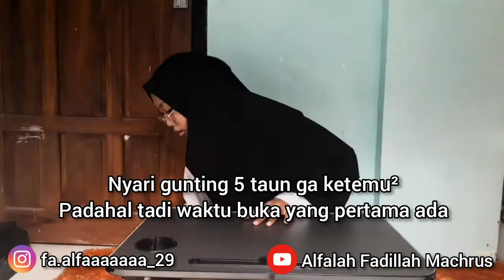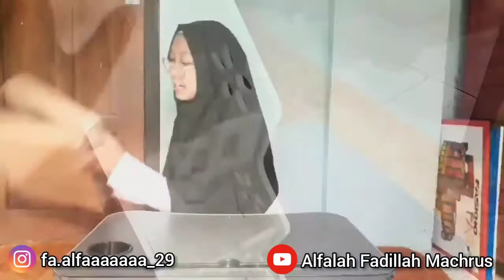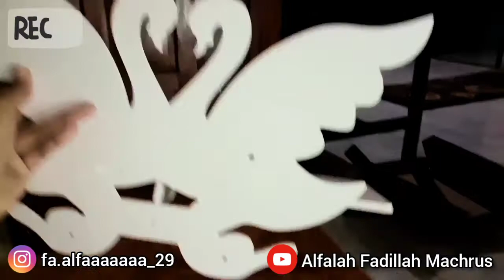UNBOXING BARANG ANTIK DAN KEREN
Karpet bulu rasfur : Rp. 64.500,00
Ongkir : Rp. 18.000,00
Total : Rp. 82.500,00 ( LAZADA )

Rak Dinding Angsa Swan : Rp. 25.000,00
Meja Sudut Kopi Kotak : Rp. 88.000,00
Storage Decorative Rack Shabby : Rp. 25.000,00
Ongkir : Rp. 91.500,00
Total : Rp. 209.500,00 (SHOPEE )

Like dan share kalo kalian suka
Kalo gasuka ya gapapa

Kalo kalian mau kirim barang buat gua boleh banget lo yaa, langsung DM INSTAGRAM aja buat nanya alamat 😉

shopee haul adalah
shopee haul artinya
shopee haul home decor
shopee haul hoodie
shopee haul tas
shopee haul tunik
shopee haul 2020
shopee haul aksesoris
shopee haul aesthetic
shopee haul apa
shopee haul alat tulis
shopee haul itu apa
shopee haul baju anak
shopee haul baju h&m
shopee haul baju murah
shopee haul barang unik
shopee haul bts
shopee haul bt21
shopee haul baju bayi
shopee haul cardigan
shopee haul celana
shopee haul case
shopee haul cardigan rajut
shopee haul caranya
shopee haul cowok
shopee haul cermin
shopee haul casing hp
shopee haul dress
shopee haul dapur
shopee haul daster
shopee haul dimana
shopee haul dekor
shopee haul decor
shopee haul decor kamar
shopee haul dompet
shopee haul furniture
shopee haul fashion
shopee haul flash sale 99
shopee haul flower long dress
shopee haul gamis
shopee haul gorden
shopee haul là gì
shopee haul hijab
shopee haul hp
shopee haul h&m
shopee haul indonesia
shopee haul ikea
shopee beauty haul indo
stationery haul shopee indonesia
shopee haul jeans
shopee haul jaket
shopee haul jilbab
shopee haul jumpsuit
shopee haul jam tangan
shopee haul korean style
shopee haul kasur
shopee haul kapan
shopee haul kemeja
shopee haul kaos
shopee haul kacamata
shopee haul kamar
shopee haul kpop
shopee haul lip tint
shopee haul lampu tumblr
shopee haul baju lebaran 2020
shopee haul maksudnya
shopee haul murah
shopee haul mukena
shopee haul masker
shopee haul makeup
shopee haul meaning
shopee haul malaysia
shopee haul outer
shopee haul outfit
shopee haul peralatan dapur
shopee haul perlengkapan dapur
shopee haul pashmina
shopee haul piyama
shopee haul perlengkapan sekolah
shopee haul perlengkapan bayi
shopee haul peralatan dapur murah
shopee haul perlengkapan bayi baru lahir
shopee haul room decor
shopee haul rok
shopee haul rok plisket
shopee haul ring light
shopee haul rp99
shopee haul room decor aesthetic gloria
shopee haul review
shopee haul sweater
shopee haul sepatu
shopee haul sneakers
shopee haul stationery
shopee haul skincare
shopee haul surabaya
shopee haul sprei
shopee haul sandal
shopee haul tiktok
shopee haul tas sekolah
shopee haul tas branded
shopee haul tote bag
youtube shopee haul
shopee haul make up
unboxing shopee haul
shopee haul wallpaper dinding
shopee haul youtube
shopee haul 2019
shopee haul 99 rupiah
shopee haul 99
lazada haul baju korea
lazada haul artinya
lazada haul baju murah
lazada haul baju korea murah
lazada haul baju lebaran 2020
lazada hauler
lazada stationery haul
lazada haul adalah
lazada haul philippines
pt lazada logistik
unboxing shopee haul
hp unboxing shopee
unboxing mystery box shopee
unboxing paket dari shopee
unboxing shopee brasil
unboxing belanja gamis di shopee
aesthetic font
aesthetic photo
aesthetic girl
aesthetic symbol
aesthetic bio
aesthetic username
aesthetic adalah
aesthetic anime
aesthetic artinya
aesthetic art
aesthetic awan
aesthetic anime girl
aesthetic abu abu
aesthetic anime boy
a aesthetic name
a aesthetic words
a aesthetic wallpaper
a aesthetic fonts
a aesthetic wallpapers
a aesthetic pictures
a aesthetic backgrounds
a aesthetic background
aesthetic black
aesthetic blue
aesthetic background
aesthetic brown
aesthetic boy
aesthetic bedroom
aesthetic bts
b aesthetics
b aesthetics belfast
b aesthetics cardiff
b aesthetica kassel
b's aesthetics newport
b aesthetically pleasing
b aesthetic clinic
b's aesthetics london
aesthetic caption
aesthetic cartoon
aesthetic cat
aesthetic cloud
aesthetic couple
aesthetic color
aesthetic coklat
aesthetic clothes
c aesthetics
c aesthetic solutions
aesthetic c words
aesthetic pc wallpaper
c c kat aesthetics clinic
aesthetic c'est quoi
aesthetic c names
aesthetic clouds
aesthetic dark
aesthetic drawing
aesthetic daun
aesthetic dark wallpaper
aesthetic decoration
aesthetic disney
aesthetic doraemon
aesthetic draw
d aesthetic clinic
d aesthetics
d aesthetic köln
d'aestheticisms
d'aesthetics clinic kota jakarta selatan daerah khusus ibukota jakarta
aesthetic fatmawati
d aesthetic düsseldorf
d aesthetics köln